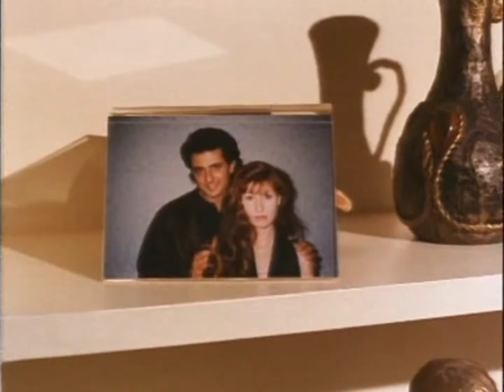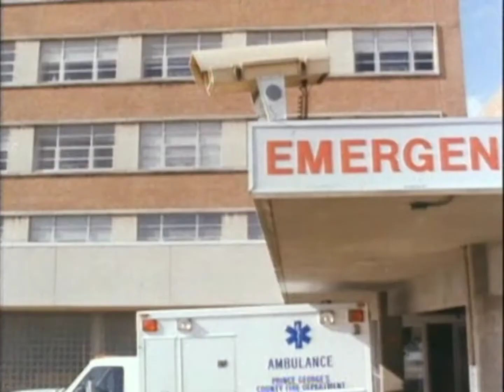Innocent Girl Falls Prey To Serial Rapist. What will you do when your sister is raped and killed?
Hello everyone, in today's video we'll discuss a 1993 Hong Kong martial art action film called Undefeatable. This movie, Undefeatable was directed by Godfrey Ho and starred Cynthia Rothrock, John Miller, Don Niam, and Donna Jason.

With the help of a Police Detective (John Miller), a martial-arts expert named (Cynthia Rothrock) tracks the serial killer who victimized her sister.

Cynthia Rothrock as Kristi Jones
Don Niam as 'Stingray'
Brian as Young Stingray
John Miller as Detective Nick DiMarco
Donna Jason as Dr. Jennifer Simmons
Gerald Klein as Detective Mike
Sunny David as Karen Jones
Emille Davazac as Anna
Hang Yip Yim as Hank
Richard Yuen as Ryko
William Buckley as Police Captain
Mike Sutton as Undercover Cop
Michael Sinclair Walter as Lou
Lihn Thai as Lee, Eagle Gangleader
Shelton Lee as 'Diablo'
Scott Shelton as 'Bear'
Franco Bucci as Rocco
Gery Algie as Ron Vista
Rosemary Monti as Myrna
Amy Beardsley as Sally
Kevin Maselka as Cop In Hospital
Jackie Rutley as Betty, Jennifer's Secretary
Joan Corcan as Charlotte, Old Woman
John R. Ellis as Joe Petrone, Man In Wheelchair
Michelle Butler as Joe's Daughter
Penny as Stingray's Mother
Eden Woodward as Sexy Woman In Mall
Berry Ben as Robber #1 With Gun
Robert Leach as Robber #2 With Knife
W. Lim Sung as Male Victim #1
C. Monique Berry as Female Victim #1
Jody Flaherty as Naked Victim